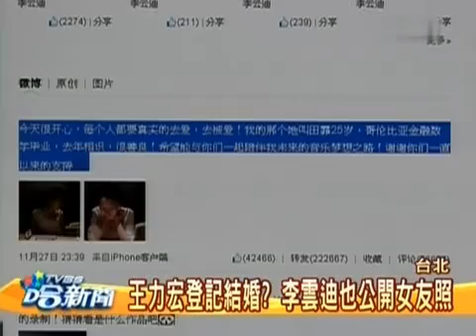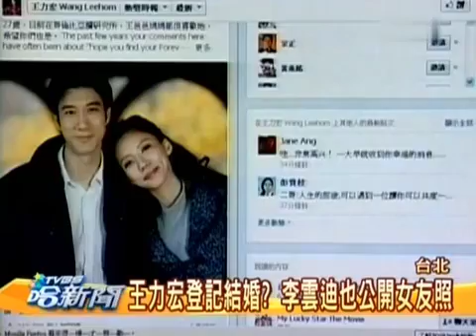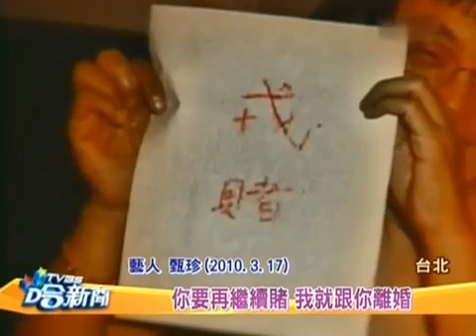TVBS哈新闻 20131128 寒流来袭怒火烧 娱乐名嘴不吐不快！？ 004